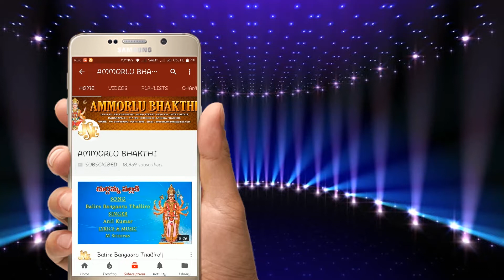Sri Vasavi Kanyaka Parameswari Divya Charitra EP:11 , Penugonda | Jayasindoor Ammorlu Bhakti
Song: Sri Vasavi Kanyaka Parameswari Divya Charitra EP:11
Singer: Garikapati Jayalakshmi Venkat
Label : Jayasindoor Entertainments
Jayasindoor Ammorlu Bhakti WhatesApp Group Invite

bhakthitvdharmasandehalu
goddessofakkadevathalubhakthipatalu
latesttelugubhaktisongs
polerammabhakthipatalu
bhaktisagartamil